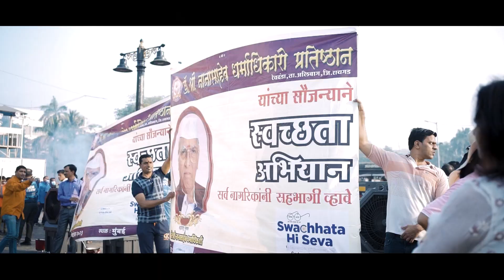Maha Swachhata Abhiyan | Mumbai Cleanliness Drive Film | CM Shri Eknath Shinde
Presenting the Maharashtra Cleanliness Drive "Maha Swachhata Abhiyan" Mumbai Chapter Film.

महाराष्ट्रातल्या प्रत्येक जिल्ह्याला, आता स्वच्छतेच्या बाबतीतसुद्धा अग्रणीवर घेऊन जाण्याचं ध्येय उराशी बाळगून, महाराष्ट्र सरकार घेऊन येतंय, एक अभिनव उपक्रम - "महा स्वच्छता अभियान”
महाराष्ट्राचे लाडके आणि कर्तृत्ववान मुख्यमंत्री माननीय. एकनाथजी शिंदे यांच्या दूरदृष्टीकोनातून या अभियानाचे बीज रोवले गेले..
महाराष्ट्र सरकारचा हा महत्वाकांक्षी प्रकल्प, प्रत्यक्षात उतरवण्याची सुरवात झाली देशाच्या आर्थिक राजधानीतून - मुंबई शहरातून.